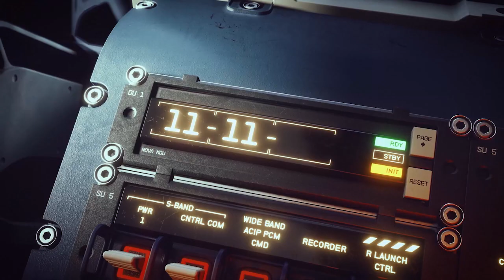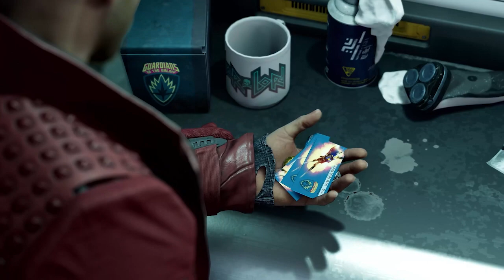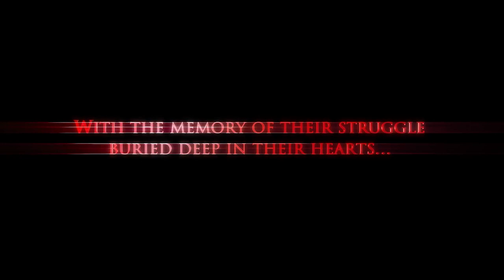Rocky Mountain Gamers 104 - E3 2021 Part 1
Marc and Lbabinz cover the first two days  of E3 2021 including Ubisoft, Microsoft, Bethesda and Square Enix. Find out what games made the cut and which ones left our intrepid podcasters underwhelmed. Then come back for part two launching sometime Tuesday night!

As promised, here is the link for The Outer Worlds 2 Trailer. Remember, turn your sound up!